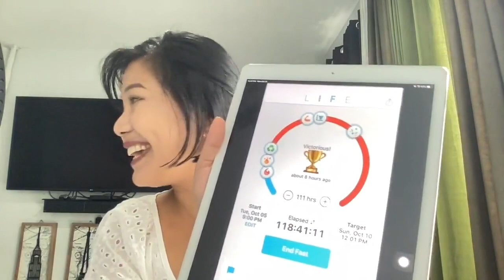QUICK GUIDE IN BREAKING A LONG FAST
IMPORTANT REMINDERS:
1. This is best maximized by learned LCF practitioners like the ones who have been practicing it for at least 3 months, have watched our YT videos, read books on LCF or have finished at least our 14-Day Masterclass.
2. Management may be limited by various factors including the completeness of data provided, lack of face-to-face interaction and physical examination.
3. Certain conditions might need further work-up and evaluation after this TeleMed booking.

Total Fasting Hours: 135H
Glucose-Ketone Index Results
72H GKI 0.5 Ketones at 5.8
86H GKI 0.7 Ketones at 5.3
96H GKI 0.6 Ketones at 5.8
111H GKI 0.5 Ketones at 7.4
135H GKI 0.5 Ketones at 6.9
If this sounds too much for you, then it really is too much for you, so don't ever follow. Only those who have the scientific backup, mental strength, proper guidance, the right mindset and reason should be doing this. But if ever you are interested to know more, we have books, videos, groups and programs to help you with that for the sake of healing and overall improvement.
These reasons, plus more, why I do periodic Extended Fasting.
Water cheers! 🥂
If you wish to know more about fasting, preparations, types, benefits and things to watch out for, it is outlined in our 14-Day Health Optimization LCF masterclass. Just chat our admins for details. 💛🧡💙